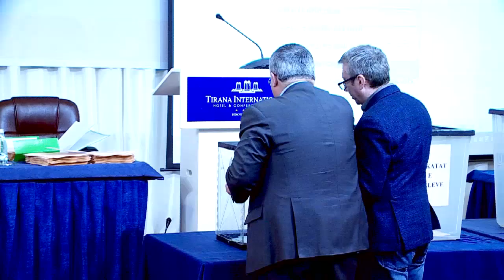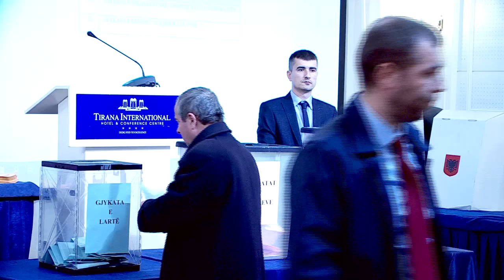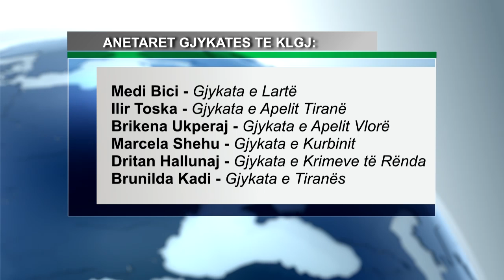Krijohet KLGJ, zgjidhen gjashtë anëtarët e rinj (Emrat)